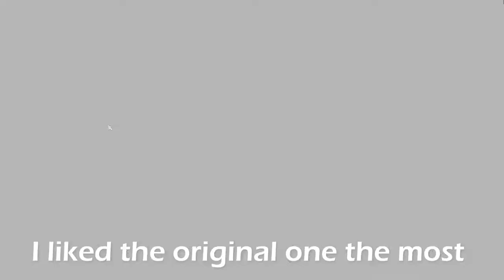Buying A New Welsh Pony! 🐴 // Star Stable Online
Hey guys! Today I bought the new Welsh Pony from the app!